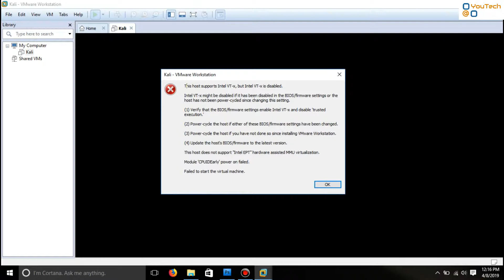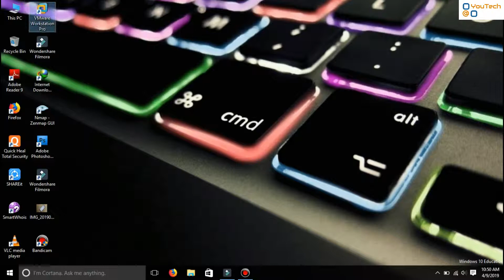How to enable Intel Virtualization Technology | VMware Error solution | BIOS settings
When intel virtual technology is disabled , we get some error while using virtual machines as virtual machine players requires intel virtualization technology to be enabled.

What is intel virtualization technology?
Intel VT (Virtualization Technology) is the company's hardware assistance for processors running virtualization platforms.
Modern CPUs include hardware virtualization features that help accelerate virtual machines created in VirtualBox, VMware, Hyper-V, and other apps